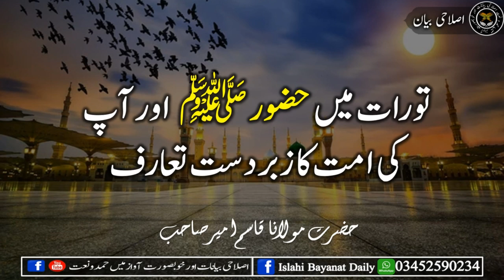تورات میں حضور ﷺ اور آپ کی امت کا زبردست تعارف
حضرت مولانا قاسم امیر صاحب